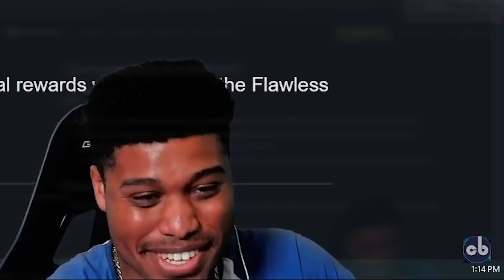Bungie FINALLY changed this right now...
Intro:
Space - cbgray x Tsunami

Outro:
Joker: -cbgray x Tsunami